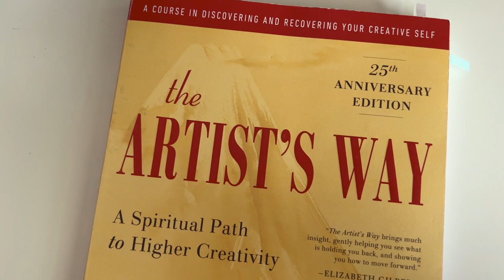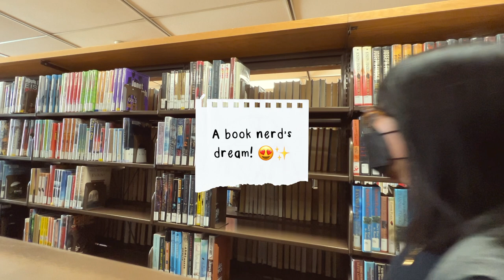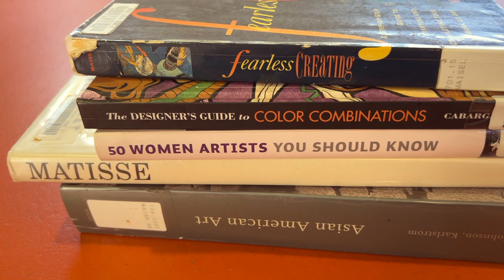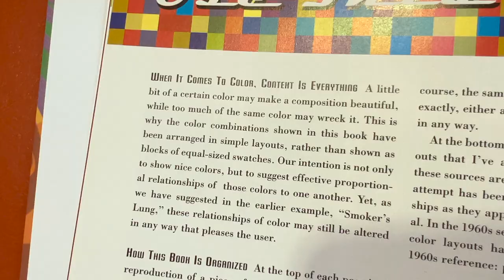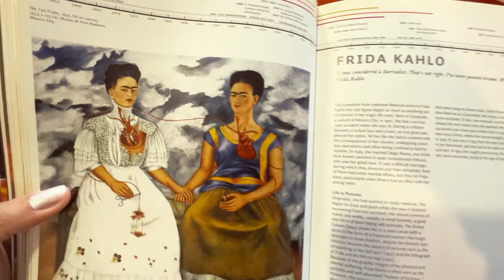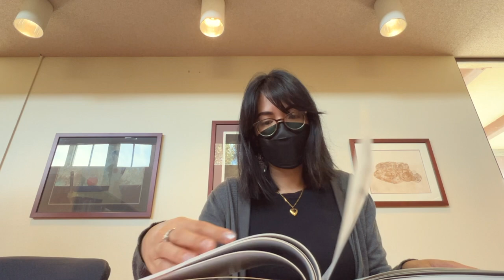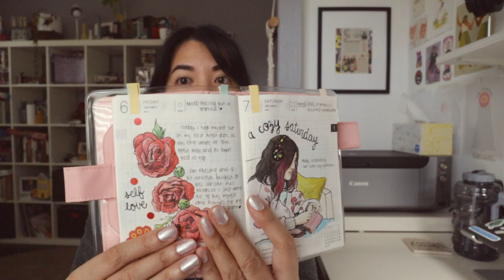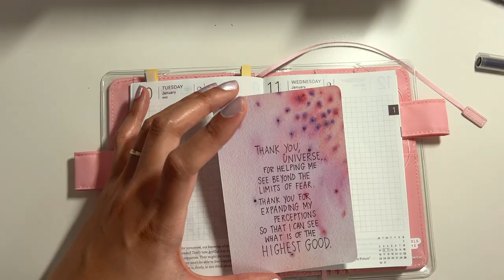Finding Beautiful Art Inspiration at the Public Library 😍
In this week's episode of Char's Diary, I take my inner child to her favorite place and share a process of my Hobonichi. I would love to know :)

00:00 Intro and The Artist's Way
01:44 Art Supplies I'm Bringing to my Artist Date
03:47 My 2nd Artist Date at a Public Library
08:44 Back Home
10:04 A Cozy & Rainy Day at Home
11:07 Video Content I'm Currently Working On
13:30 Hobonichi Time!
20:42 Outro

-I've linked all of my favorite art & office supplies, filming & editing equipment, organization, favorite books, etc.